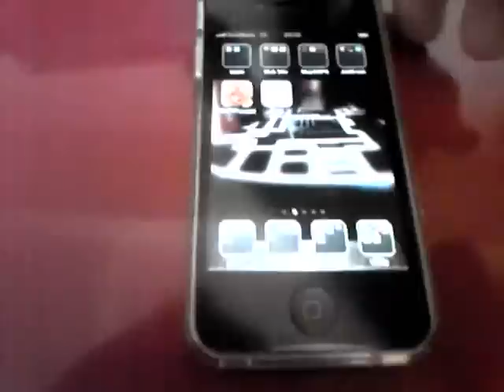iPhone Lock On Sound (answer back call).flv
ｷｭﾝｷｭﾝ!!　ｷﾀ━(ﾟ∀ﾟ)━ｺﾚ!!

iPhone4s absintheにて脱獄完了